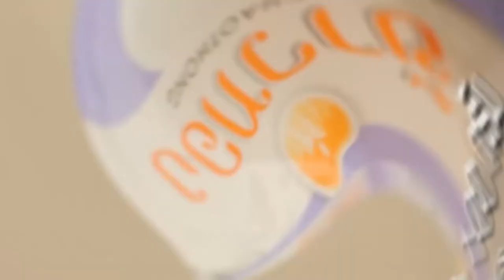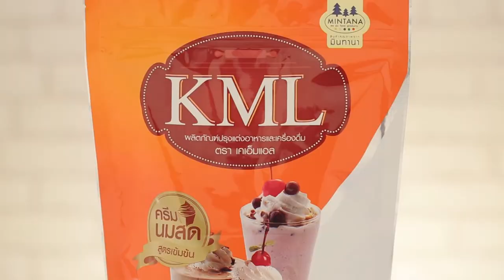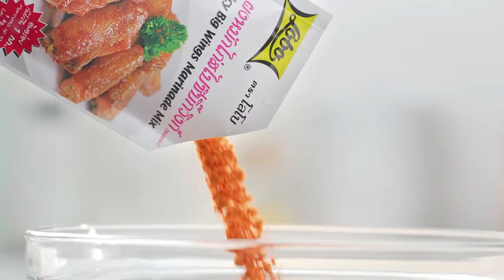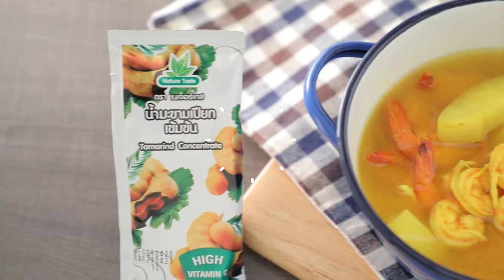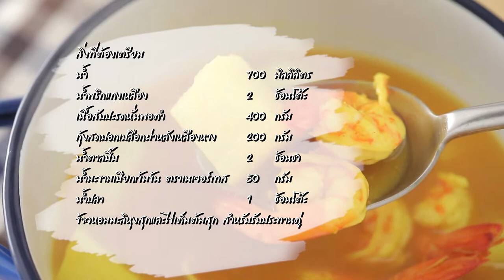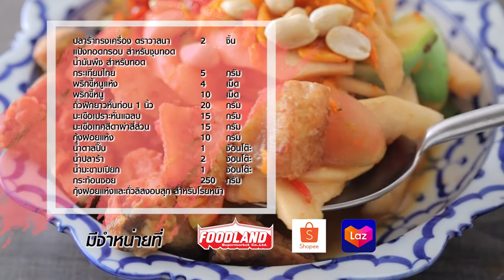'นานา' VS 'เท็ดดี้' เป่ายิงฉุบทำเมนู ปากหม้อญวนหมูยอผัดพริกไทยดำ l FOOD FIGHTO l EP.77 [FULL]